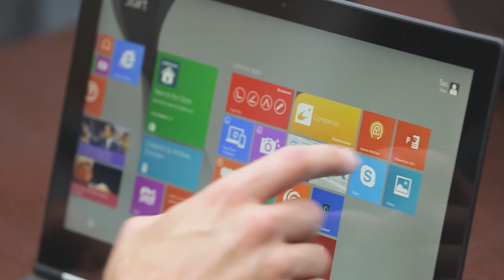ifihadaYOGA: Boardroom Drama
WARNING: Don't try this in the office, unless you want to be the butt of everyone's jokes.